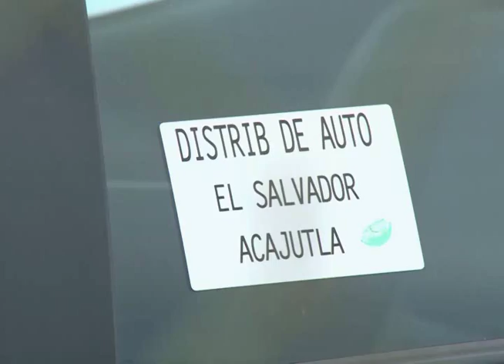Gobierno recauda $4.6 millones más por mejoras en controles fronterizos